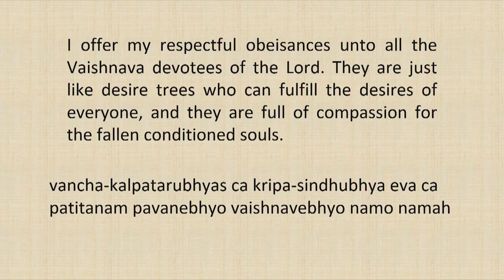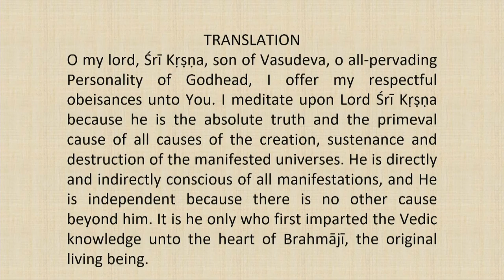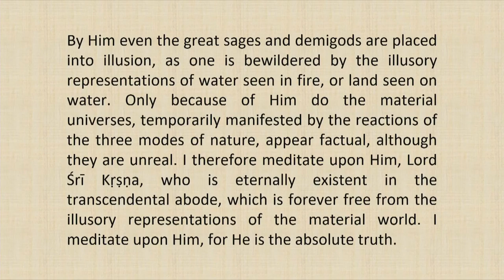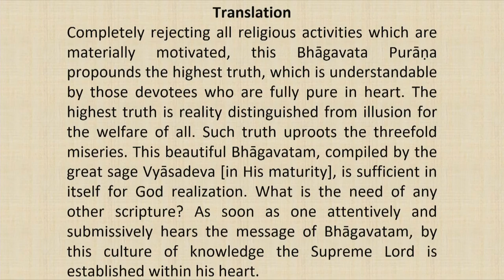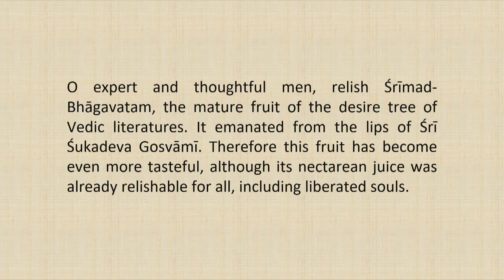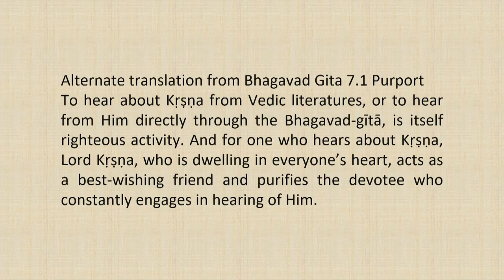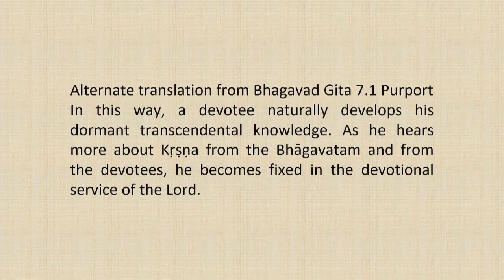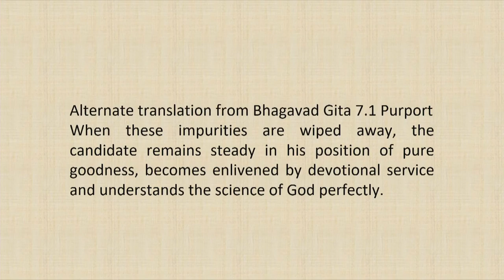Srimad Bhagvatam Class by HH Harivilas Maharaj After Mangal Arati 2020 10 09